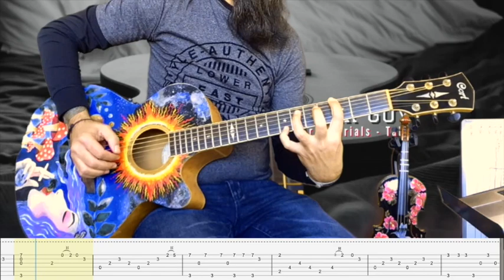Brad Paisley Whiskey Lullaby Fingerstyle Guitar With TABS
learn to play this beautiful Brad Paisley number - Whiskey Lullaby arranged for fingerstyle guitar.